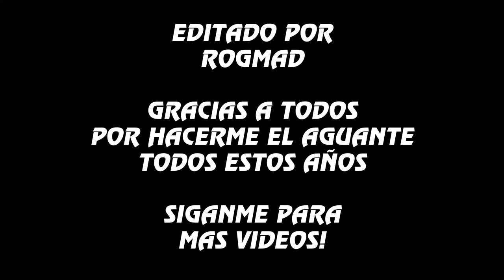Yendo a la Casa de Damián (Mortal Kombat) - Cuarteto de Nos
Esta idea la vengo flasheando hace casi 2 años, y por fin la puedo ver terminada. Escuchen Cuarteto de Nos, es muy buena banda (?

Gracias a MattFV por los edits de sprites.

Recuerden que si quieren colaborar para que pueda seguir sacando mas videos, tengo un Cafecito para recibir aportes!

Cancion: Yendo a la Casa de Damián - Cuarteto de Nos